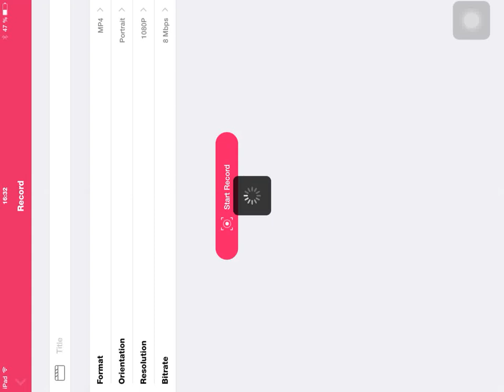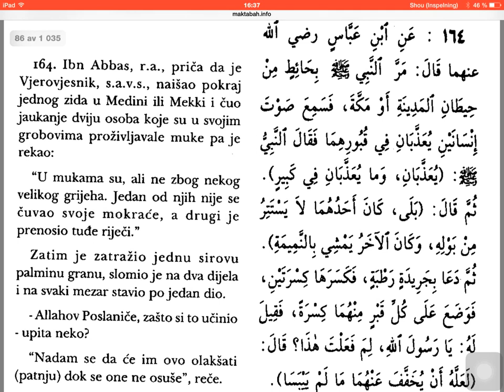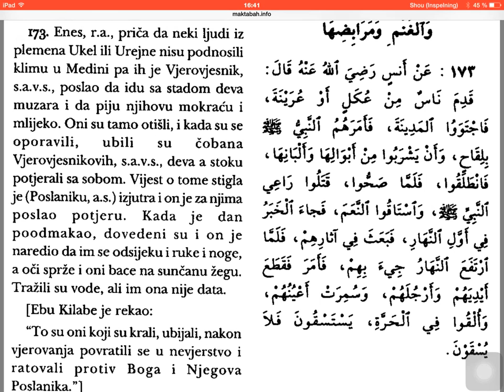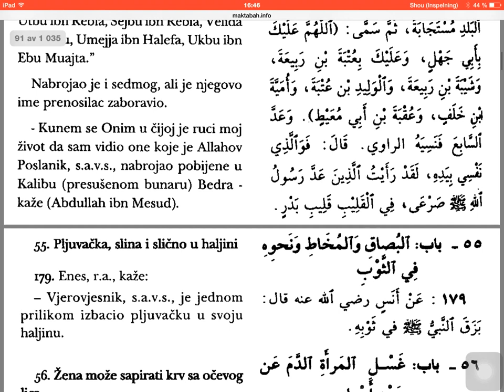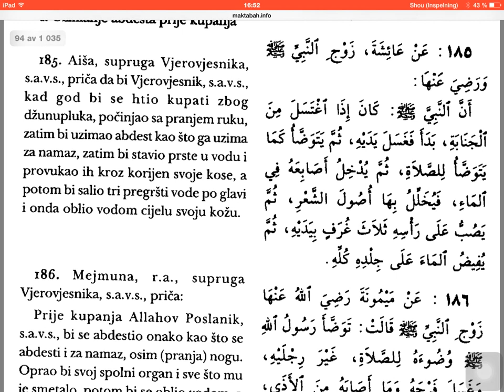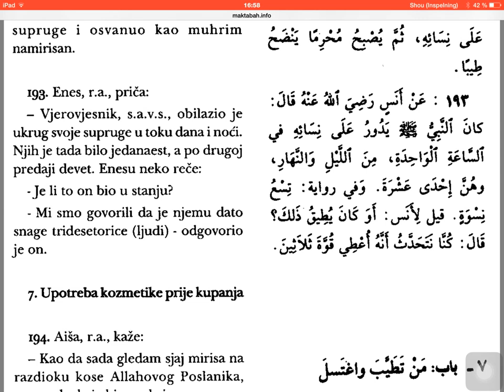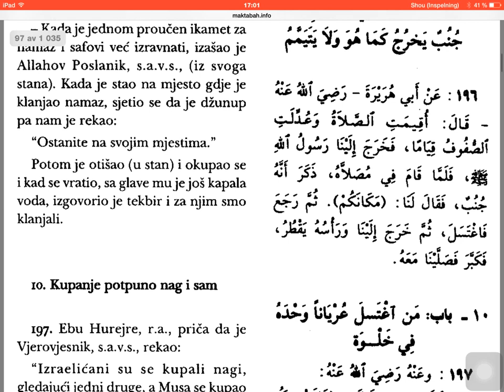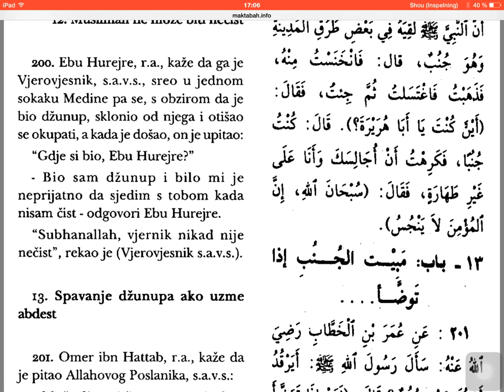Buhari Hadisi - skraćeno - 151-200 - 4 dio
Izvod iz skraćene Buharije, 50 hadisa